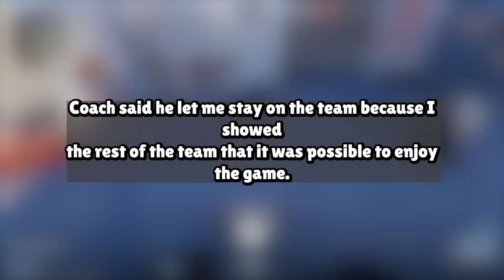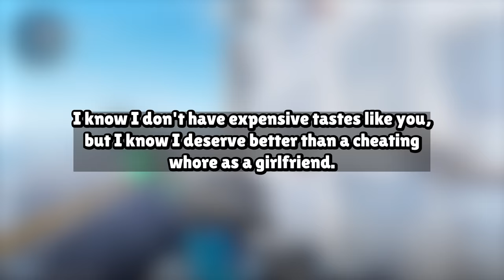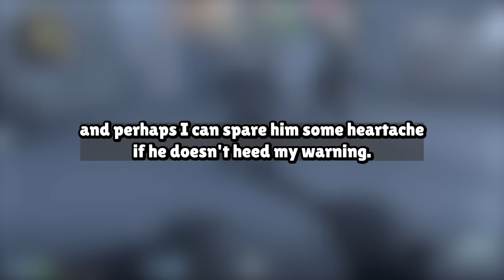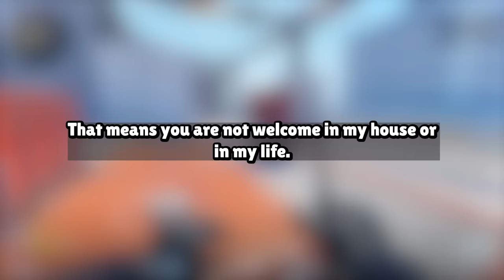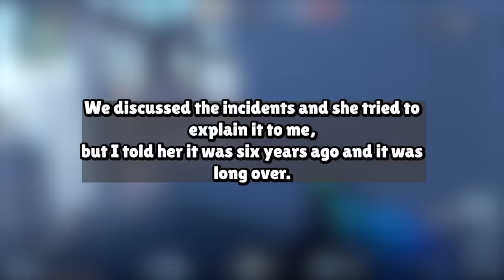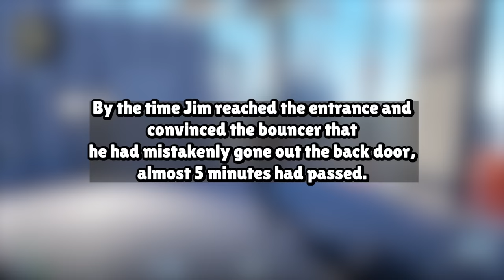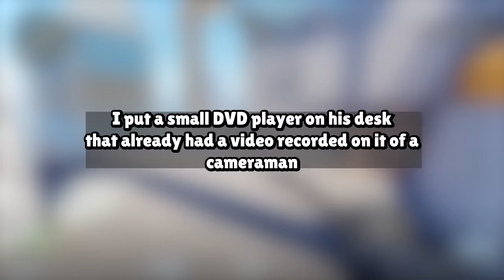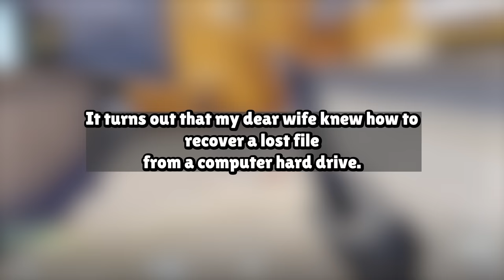She Cheated On Me and I Got Sweet Revenge Reddit Cheating Story Audio Book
Our Work Process:
1. Come up with questions, research, script, come up with opinions/commentary, polish until ready for recording.
2. Record voice acting the stories/questions, sharing thoughts and opinions and performing it in a creative and transformative fashion for viewers to enjoy.
3. Record gameplay until there is enough interesting footage to use for the background
4. Throw the gameplay in the editing software and then begin typing up the captions, cutting/trimming the voice acting, adding SFX, color correction, removing/adding clips, etc.
5. Final review of the video, if video is not up to the quality desired for this channel. Either go back into the editing software, re-record some lines, change opinions/commentaries.

Based on the book:
...AND STAY THERE!